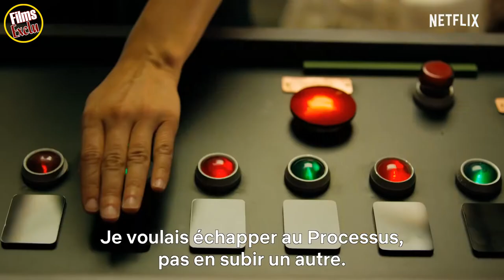🔴 3% Saison 3 Bande Annonce VOSTFR / 2019 NETFLIX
Découvrez la bande annonce de 3% Saison 3
Résumé : 3% nous plonge dans une société dystopique divisée en deux : d’un côté les riches (3% de la population) et de l’autre les pauvres. Pour pouvoir accéder à la plus haute strate, les participants n’auront le droit qu’à une seule chance et se départageront autour d’épreuves. Mais seulement 3% d’entre eux arrivera au bout…
De Cesar Charlone, Pedro Aguilera
Avec João Miguel, Bianca Comparato, Michel Gomes

Suivez nous !